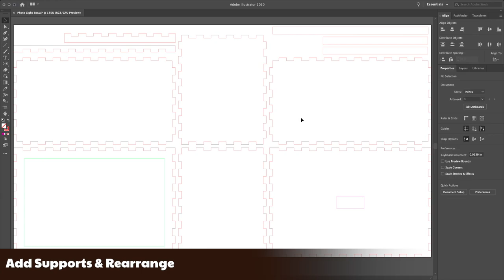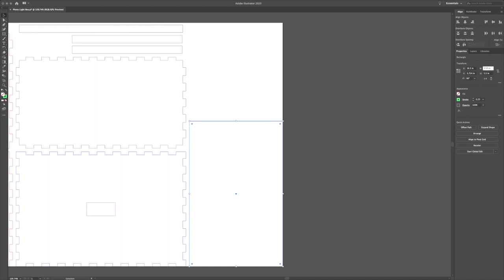Photo Light Box - Laser Cut on the Glowforge - USB Powered - No Soldering Required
In this video I built a photo light box for displaying 4x6 photographs. I designed the project in Adobe Illustrator and cut it using the Glowforge with a combination of Walnut plywood and draftboard. Inside I used a string of USB-powered lights along with "L" connectors and heat shrink tubing with built-in solder. Everything is held together by a combination of friction fit and hot glue.

DataShark 70029 Universal Cutter/Stripper for Flat or Round TV/UTP Cable
Glowforge Plus 3D Laser Printer
Helping Hands Third Hand Soldering Tool and Vise
IRWIN VISE-GRIP Wire Stripping Tool
L Shape Solderless 2 Conductor LED Strip Connector 8mm
Solder Seal Wire Connector
US Art Supply 18" x 24" GREEN/BLACK Professional Self Healing Mat
USB LED Strip Light White 5V Non-Waterproof
USB Panel Mount - Type A Female